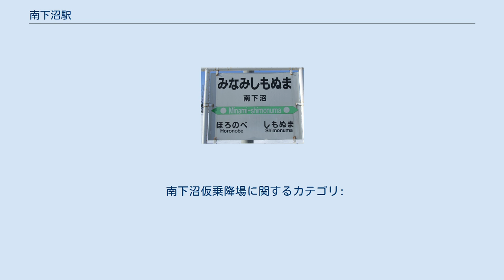南下沼駅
駅名標（2006年3月） 1977年の南下沼仮乗降場の状況。
周囲約500m範囲。
左上が稚内方面。
ホームの稚内側に踏切があり、その手前左手に水色屋根の待合室が見える。
その先の跨線橋は国道40号。
国土交通省 国土地理院 地図・空中写真閲覧サービスの空中写真を基に作成 南下沼駅（みなみしもぬまえき）は、北海道（留萌支庁）天塩郡幌延町字下沼にあった北海道旅客鉄道（JR北海道）宗谷本線の駅（廃駅）である。
電報略号はミシ。
利用者僅少に伴い2006年（平成18年）3月18日に廃駅となった。
ホームは線路の南西側（稚内方面に向かって左手側）に存在した。
 仮乗降場に出自を持つ無人駅となっており、駅舎は無いがホーム出入口附近に待合所を有していた。
待合所はトタン張りの建物であった。
ホームは木造で稚内方（西側）にスロープを有し駅施設外に連絡していた。
 いわゆる秘境駅のひとつに数えられていた。
 当駅の所在する地「下沼」の南に位置していたため「南」を冠していた。
 かつては隣駅の下沼駅から当駅そばの小中学校（ともに1982（昭和57）年3月閉校）への通学に使用された。
 南下沼仮乗降場に関するカテゴリ: